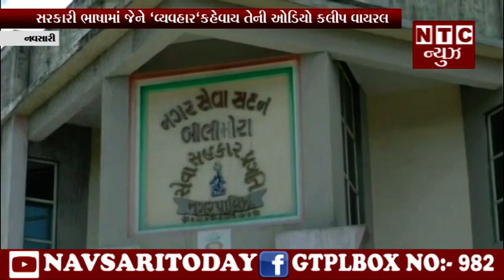| NTC News Navsari/સરકારી ભાષામાં જેને 'વ્યવહાર'કહેવાય તેની ઓડિયો કલીપ વાયરલ